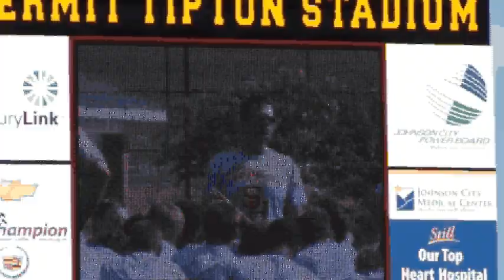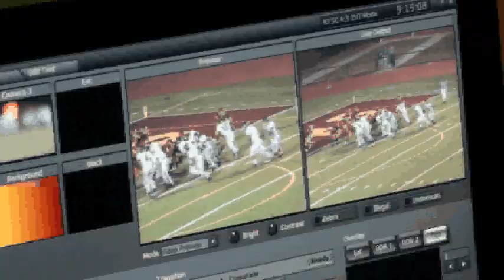Science Hill Highlights (ft Overnight Classic)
Highlights from the first few games of the Science Hill Toppers to the music of Science Hill Alumni, Mo Sabri the Overnight Classic. This version was created by Tony Treadway and played at the September 17th game.